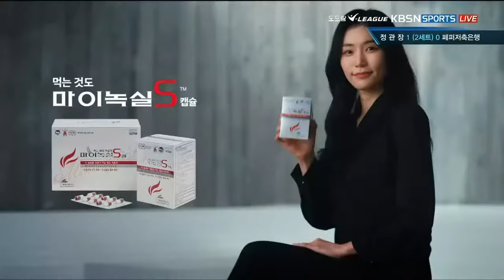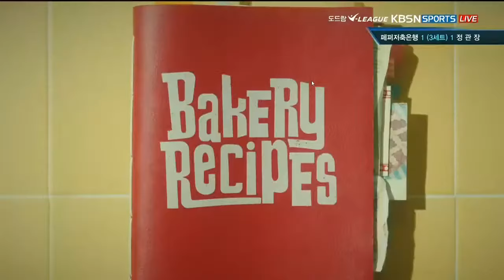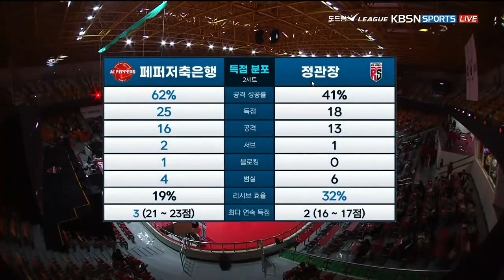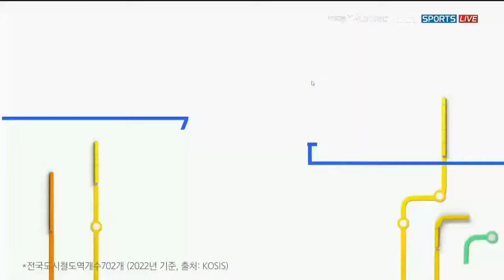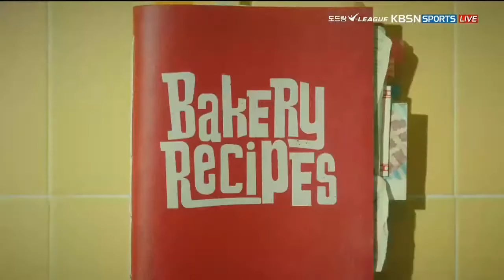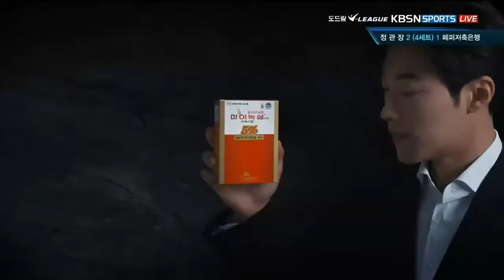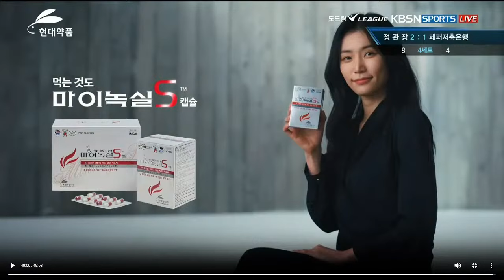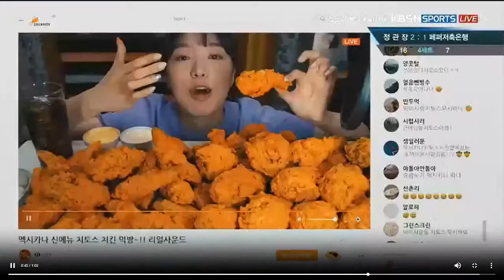FULL MATCH || RED SPARKS VS AI PEPPERS | Megawati menggila, volly korean 16 FEBRUARI 2024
Red spark,red spark vs hillsate,red spark menang,megawati,mega,megawati hangestri,megawati hangestri pertiwi,spark